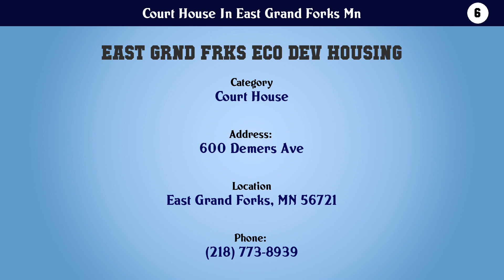Top 10 Court House In East Grand Forks Mn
Court House In East Grand Forks Mn

8. Polk County Attorney

7. Polk County Court

6. East Grnd Frks Eco Dev Housing

5. Moran's Trailer Court

4. Cox Park Warming House

3. Grand Forks County District Court

2. US District Court Judge

1. Larimore City Court